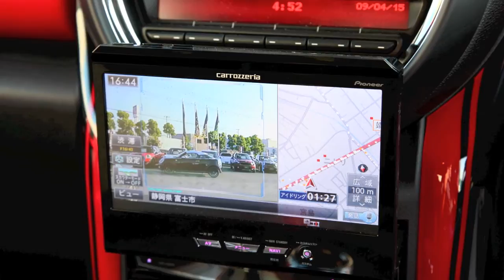MINI NEXT FUJI JCW特選車紹介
こちらの動画ではMINI NEXT富士のお勧め車両

MINI JOHN COOPER WORKSのPACEMANをご紹介いたします！

大変珍しいジョンクーパーワークスのペースマンも出てきますのでお楽しみに！！

MINI NEXT富士
株式会社ALCモータース
〒416-0945
静岡県富士市宮島373-1

メルセデス・ベンツ/AMG/スマート/Audi/ジャガー/ランドローバー/プジョ­ー/シトロエン/VOLVO　オフィシャル情報　１００％掲載中